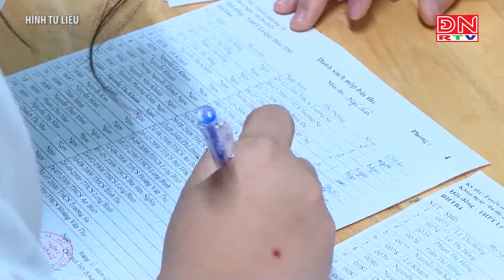Đồng Nai : Hơn 23 ngàn thí sinh đăng ký dự thi tuyển sinh lớp 10